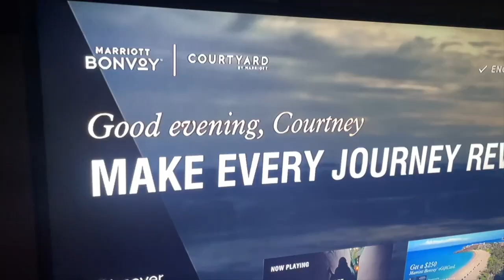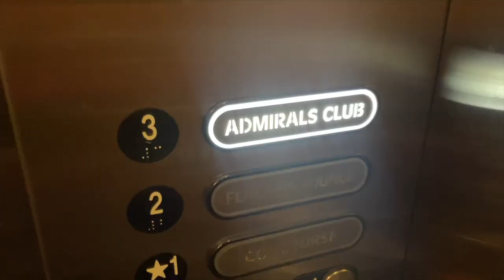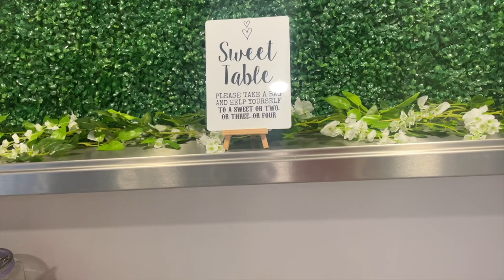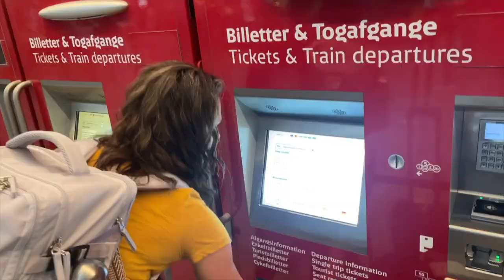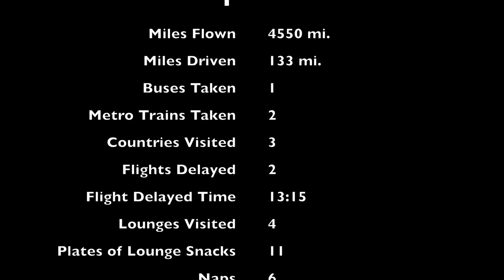Northern Europe 2023 - Day 1 & 2 - Travel Delays, Lounges and More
We started off our 20th anniversary trip - where we will travel to Denmark, Norway and Germany - with a 12 hour flight delay. But we made the best of it, first in the Chicago O'Hare and then London Heathrow Airports. Finally made it to Copenhagen, but only with enough time to grab something to eat. More adventures soon! Praise God for our marriage and this trip to celebrate it and worship God.